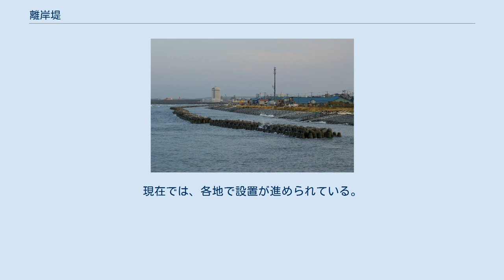離岸堤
離岸堤の施工例（当該海岸線は、砂浜が存在せず緩傾斜護岸が設置されている） 離岸堤の効果が現れている例皆生海岸（鳥取県） 離岸堤（りがんてい、英語: detached breakwater）とは、海岸の沖合に設けられる侵食防止のための堤防状の構造物。
ヘッドランドともいう（例：茅ヶ崎ヘッドランド）が、離岸堤式ヘッドランド工法と突堤式ヘッドランド工法とは区別される。
T字形のものは、通称で「Tバー（ティーバー）」ともいう（例：皆生海岸の離岸堤）。
 沖合から押し寄せる波の力を弱め、海岸の侵食を防止するとともに、砂の堆積を促す。
簡易な防波堤ともいえるが、防波堤ほど強固な構造は有さず、波の力を完全に減殺することを目的としていない。
離岸堤の内側の水域は、一見すると波も穏やかで泳ぎやすい印象を受けるが、実際は沖へと向かう強力な離岸流の発生しやすい特徴を持っており、遊泳に適さないこともある。
 沖合100m前後、水深2m-5m程度の場所に海岸線と平行に設置する。
幅10m、長さ100m程度の島状の構造物となるが、施設の配置や構造の決定については、付近の海底地形や潮（海浜流）の向きや力など、さまざまな因子に左右されるため法則性は見いだされておらず、付近の施設の成果を参考に検討が行われる。
 捨て石などにより海底から2m程度の高さまで土台を築いた上に、消波ブロックを積み重ねる。
ブロックの堤頂が海面下に沈む構造の場合は、人工リーフ（潜堤）と呼ぶ。
 日本では、新潟市西海岸公園沖合に初めて離岸堤が採用された。
現在では、各地で設置が進められている。